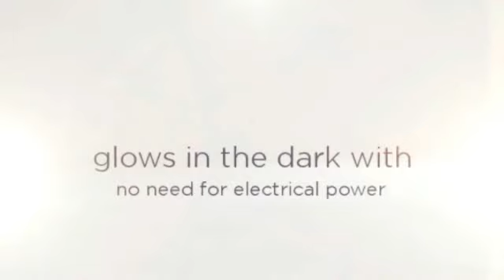photoluminescent exit sign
Emergency lights and exit signs are important for a variety of reasons. Emergency lights and exit signs are required by local, state and federal building codes. They are important to the safety of building occupants were an emergency to occur. Emergency lights provide light that shines along the path of egress while exit signs provide a visual marking that guides occupants outside. Both fistures work together and we even make exit signs that come with emergency lights attached to them.